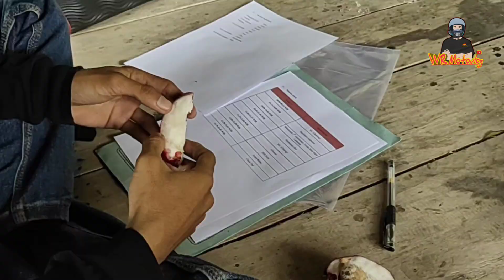forum beat jinjit LAMPUNG Tempat wisata Raod TUBABA , UMBUL KAPUK - ISLAMIC CENTER